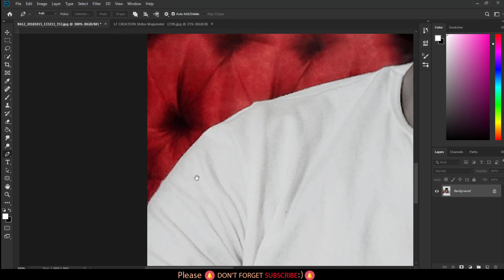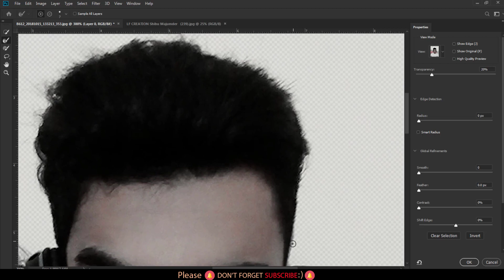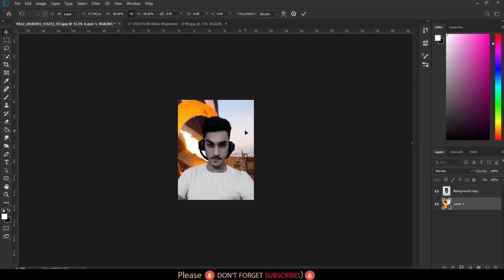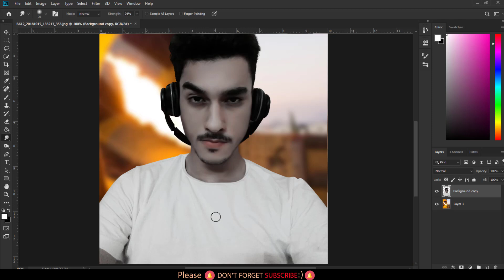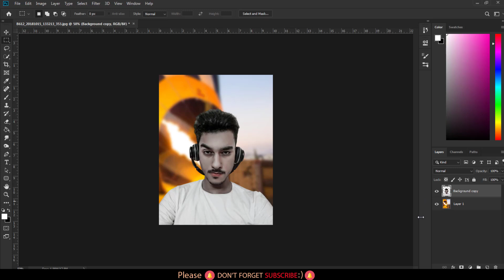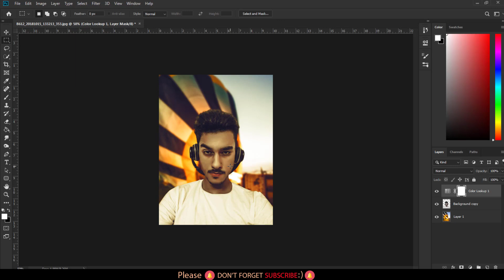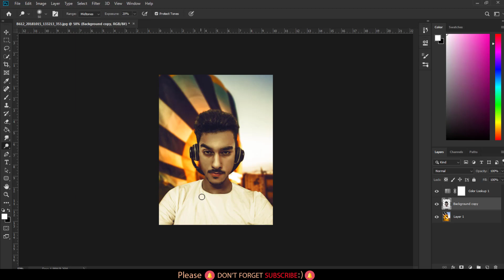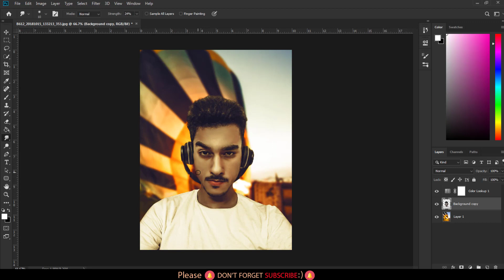how to combine two images in photoshop | درس دمج احترافي بالفوتوشوب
►Welcome to another  combine two images in Photoshop.
►In this tutorial we will see
►how you can create photo manipulation by combining two ►different images in simple yet creative way.
►Photoshop is a very easy program of the easiest programs to ►modify the images idea lies in practice as I explained.
►اليوم سوف اقدم لكم تصميم بسيط باستخدام الفوتوشوب مع اضافة افضل التاثيرات بطريقة احترافية
►سوف تتعلم برنامج الفوتوشوب وتصبح مثل المحترفين بالممارسة وتطبيق هذه الدروس باستمرار على صورك
►ستتمكن من اخراج صور رائعة تبهر بها اصدقائك كل ما عليك انا تتابع الدروس التى اقدمها حتى تتمكن من تعلم الفوتوشوب
►الفوتوشوب برنامج سهل للغاية من اسهل برامج التعديل على الصور الفكرة تكمن فى الممارسة كما اوضحت
►اتمنى لكم التوفيق وشكرا للمتابعة...

►►►لاتنسو ا الاشتراك فى القناة حتى تتمكنوا من مشاهدة المزيد الفيديوهات